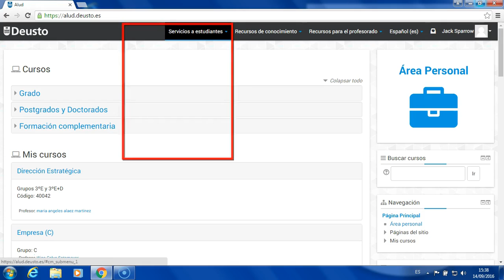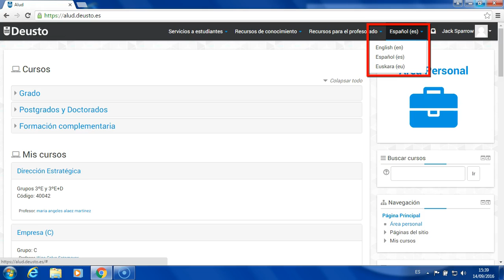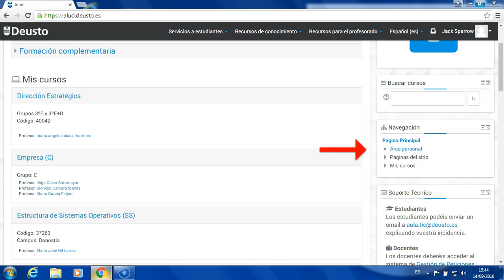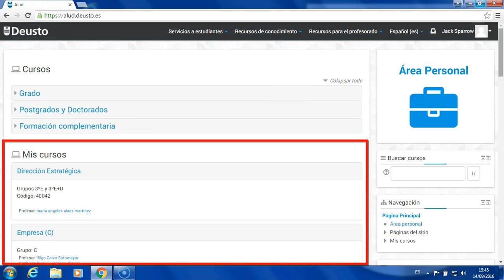Curso de ALUD: Descripción del entorno